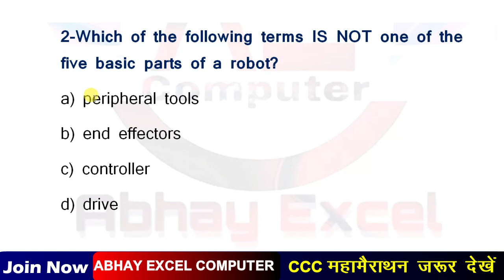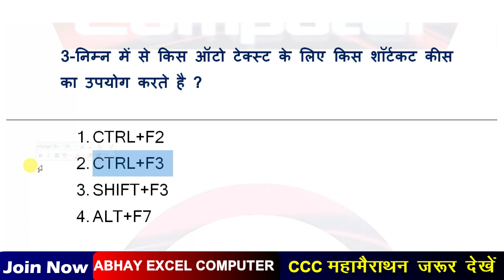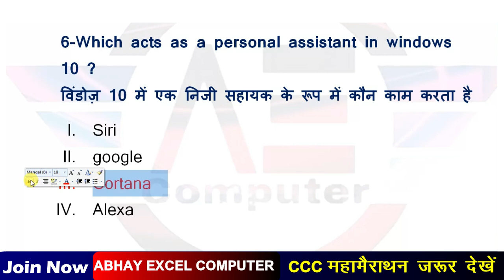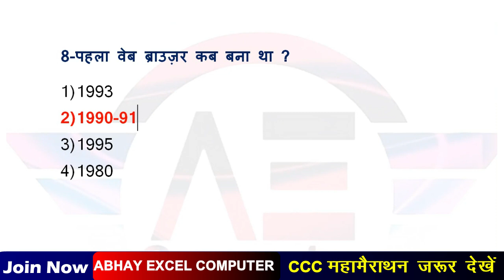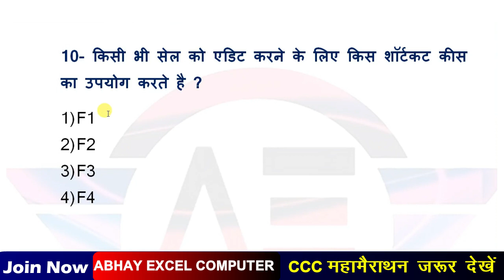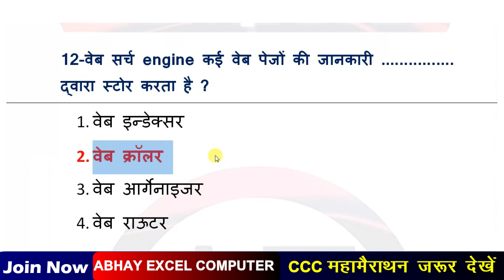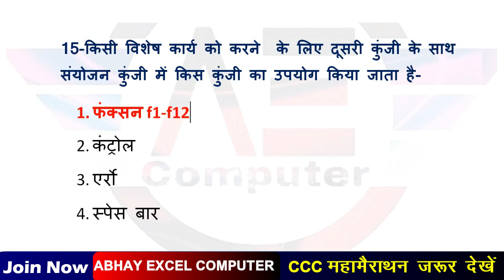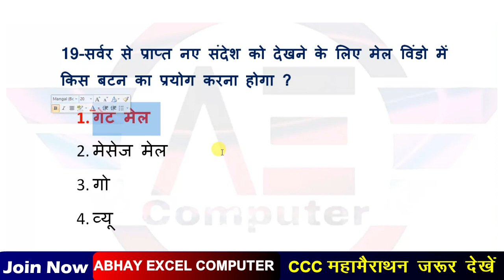CCC 20-20(CCC 20 MOST IMPORTANT QUESTIONS FOR MARCH 2021)|CCC Exam Preparation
Your Query
Libre Office
Abhay Excel Computer
libreoffice ccc